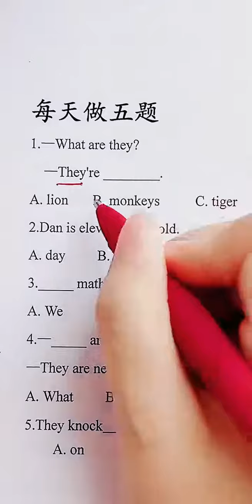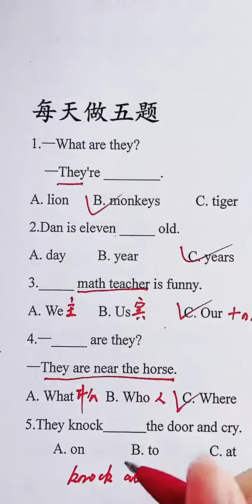57 每天做五题，你都做多了吗